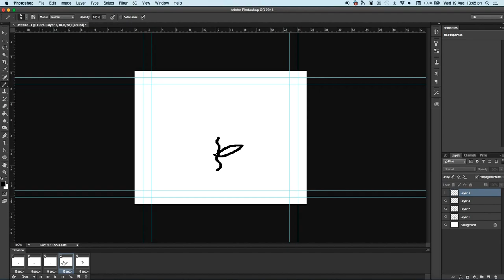Additive Animation Ps CC in 60 Seconds (Silent)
This clip shows how to open up a film format file in Photoshop.
Choose to view the 'Timeline' under the Windows menu.
For animation chose 'Create Frame Animation' and click the bar.
In the drop down menu in the far right corner of the Timeline chose 'Create New Layer for each Frame'.

Turn layers on and off for each frame.